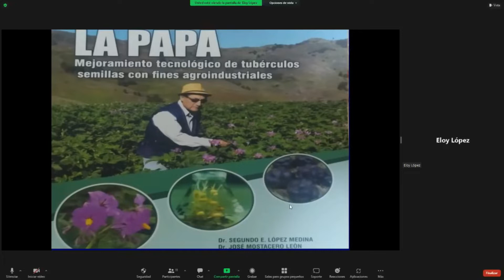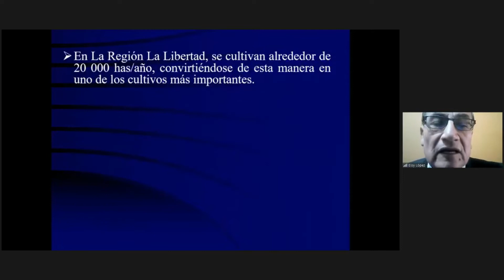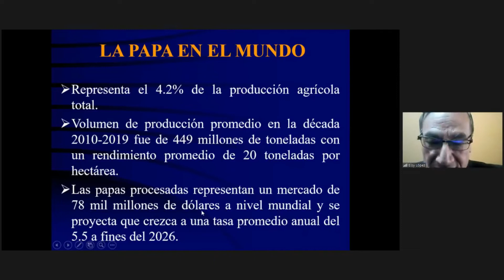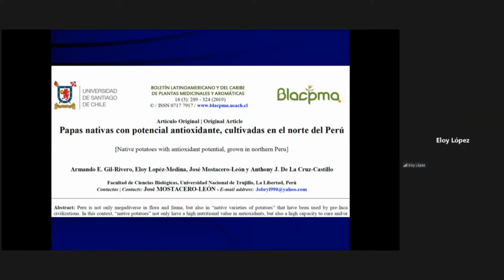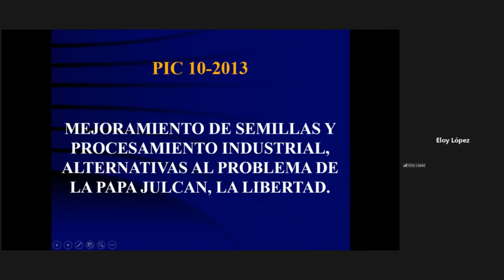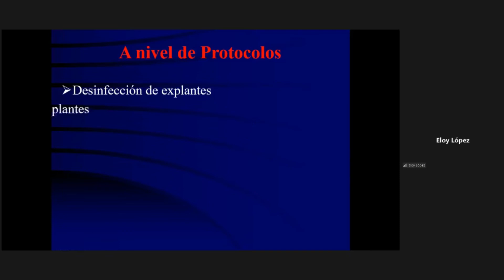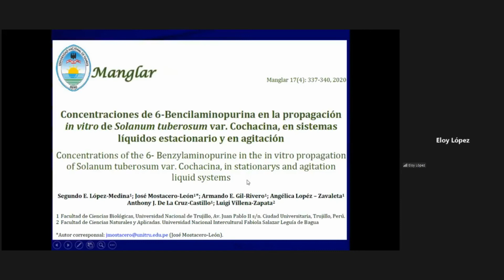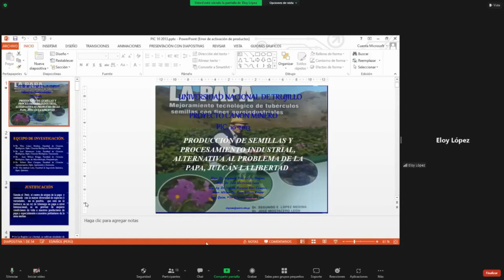📌5 VIERNES DE INVESTIGACIÓN 09/09/2022 - UNT🚀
✅ Desde la Dirección de Investigación y Ética de la Universidad Nacional de Trujillo compartimos el quinto viernes de investigación 😀
➡️ Tema: MEJORAMIENTO DE SEMILLAS Y PROCESAMIENTO AGROINDUSTRIAL, ALTERNATIVAS AL PROBLEMA DE LA PAPA, JULCAN, LA LIBERTAD
➡️ Ponente: Dr. SEGUNDO ELOY LOPEZ MEDINA